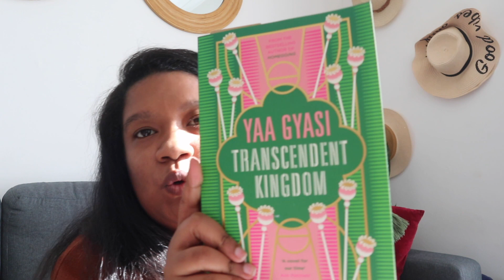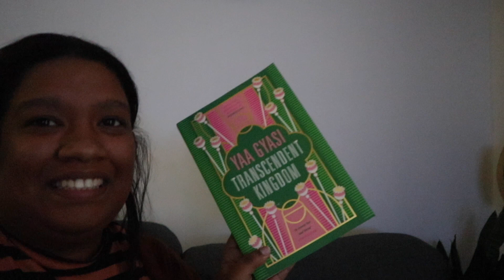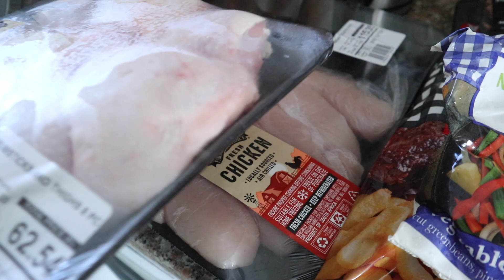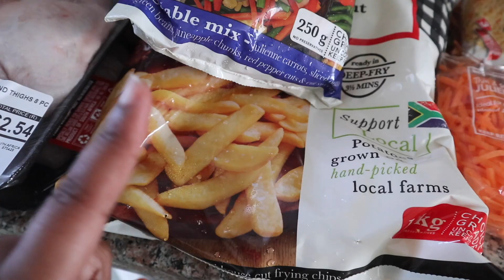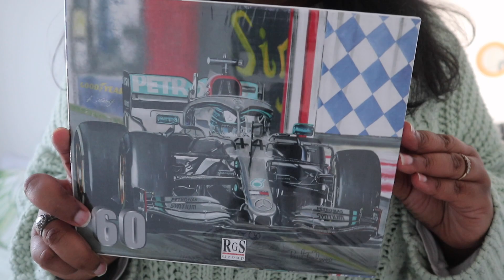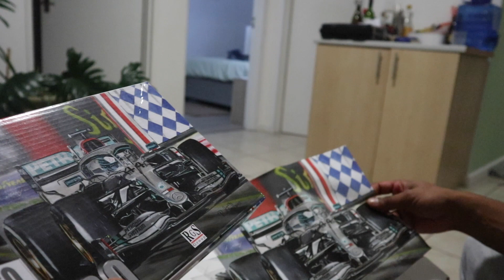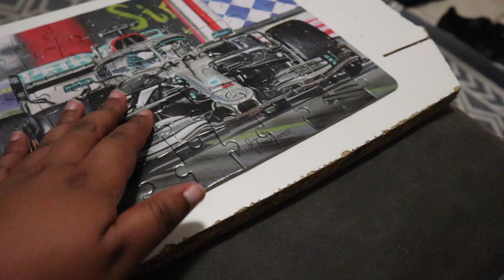FEW DAYS IN MY LIFE | HEALTH ISSUES, ERRANDS, CLEANING 💛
Hi Friends!

Spend a few days with me as I chat up with you regarding my health issues, running errands, and just plain old cleaning up.

ABOUT